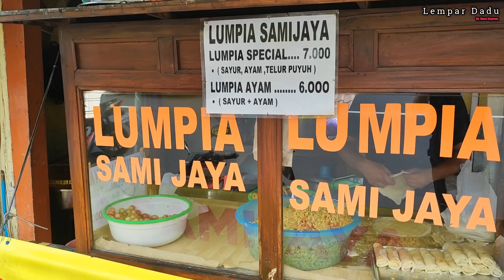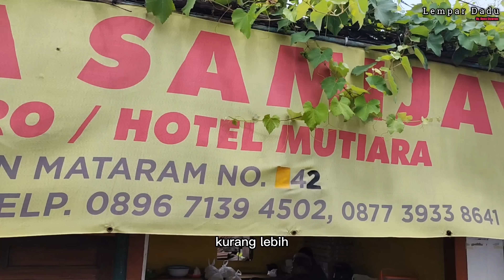GA NYANGKA ‼️ LAGI SELO 3000pcs /HARI, CUMA GULUNG² KULIT DARI HARGA CUMA 150 RUPIAH AWAL BERJUANG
Nama owner : Ibu Reni
Nama usaha : Lumpia Samijaya
Lokasi : 3 Cabang
1. Lumpia Samijaya, Jl. Mataram No.44, Suryatmajan, Kec. Danurejan, Kota Yogyakarta, Daerah Istimewa Yogyakarta

2. Lumpia Samijaya, Jl. Malioboro, Suryatmajan, Kec. Danurejan, Kota Yogyakarta, Daerah Istimewa Yogyakarta

3.  Lumpia samijaya samping hotel mutiara jogja, Jl. Malioboro No.22-28, Sosromenduran, Gedong Tengen, Kota Yogyakarta, Daerah Istimewa Yogyakarta 55271

Bahan detail di vidio ya

Peluang bisnis
Ide usaha
Ide bisnis
Inspirasi usaha
Inspirasi kehidupan
Motivasi
Pengusaha sukses

Proses pembuatan lumpia, resep pembuatan lumpia, jualan lumpia laris manis, modal kulit lumpia bisa untung banyak, lumpia menguntungkan, ide usaha 2023, usaha lumpia mantap